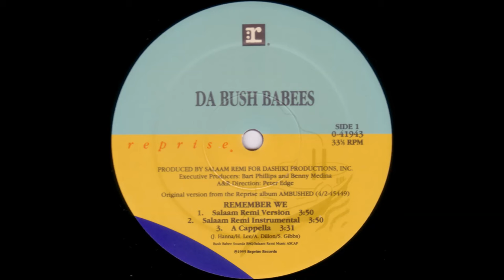da bush babees-remember we (salaam remix)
Reprise Records 1995